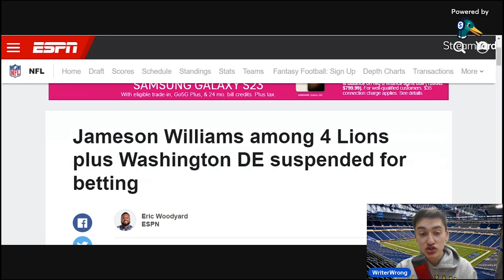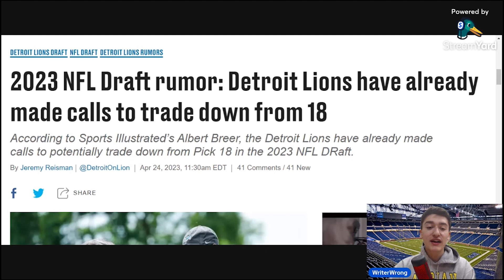Detroit Lions News and Rumors! Jameson Williams SUSPENDED, Pick 18 TRADED?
WriterWrong Breaks down the Detroit Lions & There newest news and rumors surrounding there players and upcoming draft postioning. The Lions are reportedly looking to trade there 18th overall pick. WR Jameson Williams is also suspended for the  first 6 games of the NFL season